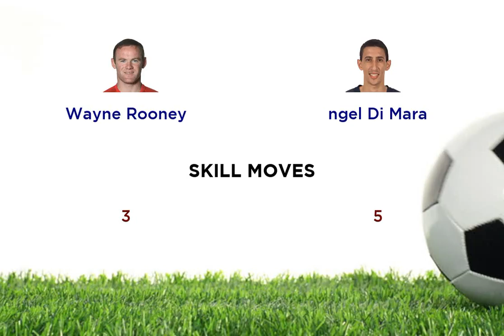Wayne Rooney vs ngel Di Mara